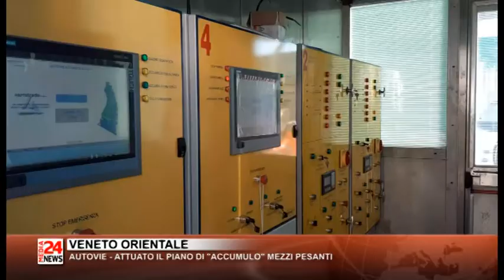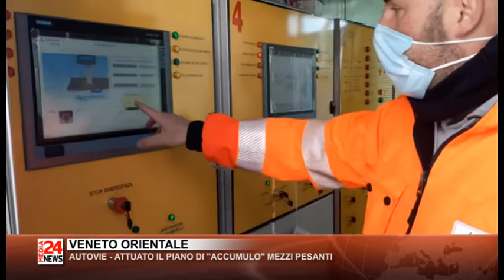Il Telegiornale del Veneto orientale del 02 12 2020